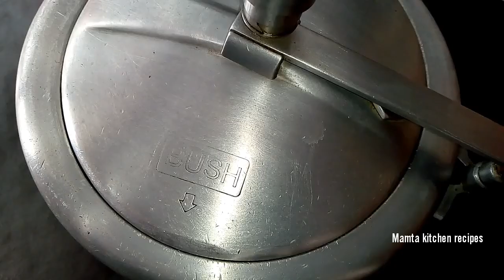राजमा की रेसिपी जब ऐसे बनाएंगे तो खाने वाले उंगलियां चाटते रह जाएंगे | Rajma recipe | Rajma ki sabji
Is video main hum aapko ' Rajma Recipe ' banane ki vidhii Bata Rahe Hai aap is recipe ko ghar par jarur se jarur banaen

In this video, we are telling you to make ' Rajma Recipe ' you must make this recipe at home

Mere YouTube channel 'Mamta kitchen recipes' me aapka bahut bahut Swagat hai 🙏

Thanks
0:00 Introduction
0:25 Boiling Rajma (Kidney beans)
1:05 Ingredients
1:40 Making Rajma Recipe
7:10 Thanksgiving & Intro